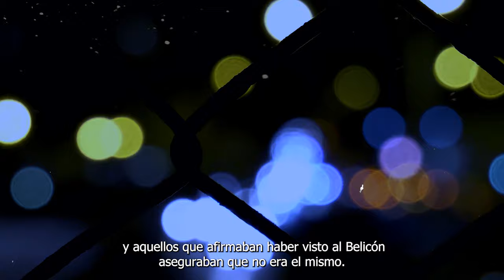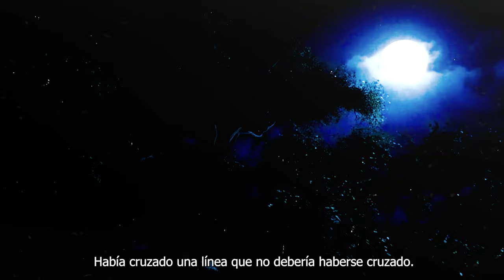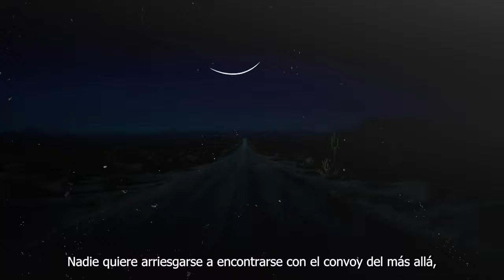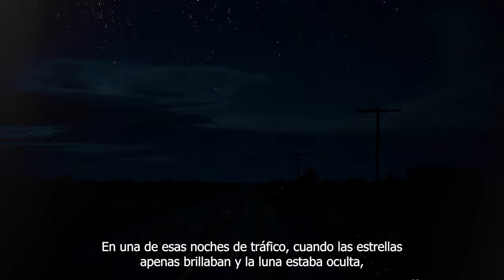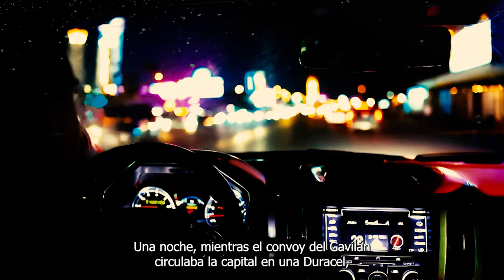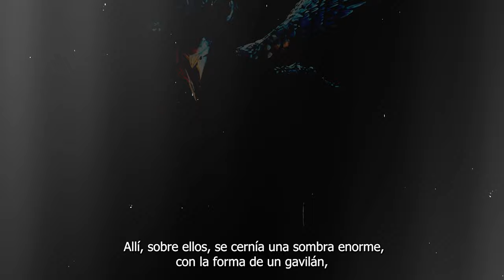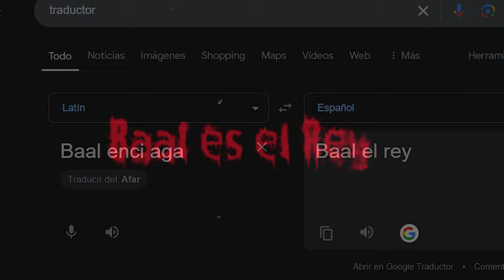Historias Bélicas de Terror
Sumérgete en un mundo donde el terror y la viOlencia convergen en las zonas más peligrosas del narcotráfico. Durante 20 minutos, te contaremos 3 historias que revelan el lado más oscuro y aterrador de la narco cultura, con un relato extra que te dejará sin aliento.

En cada historia, se desdibujan las líneas entre la realidad y lo sobrenatural, en un ambiente donde el miedo, la muerte y lo inexplicable reinan. Desde apariciones fantasmales que acechan a los sicarios hasta criaturas extrañas que rondan en la noche, cada relato profundiza en los mitos y leyendas que nacen en medio de la guerra por el poder y el control.

Prepárate para conocer relatos que van más allá de lo que los ojos pueden ver, donde los protagonistas no solo enfrentan a sus enemigos, sino también a las fuerzas que no pertenecen a este mundo.

¿Te atreves a descubrir el terror oculto tras la vi0lencia? No te pierdas este oscuro viaje por lo desconocido.

Si gustas apoyar mi Proyecto para seguir crear contenido nuevo y de mejor calidad: